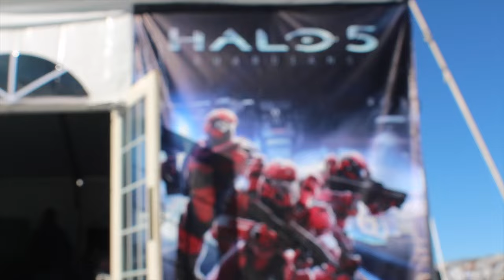We're There!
Day two of Aspen and day one of the X Games! Team Allegiance took on Epsilon and won 3-0!